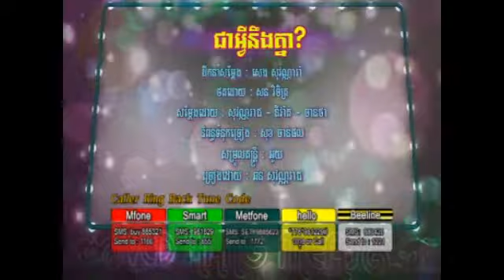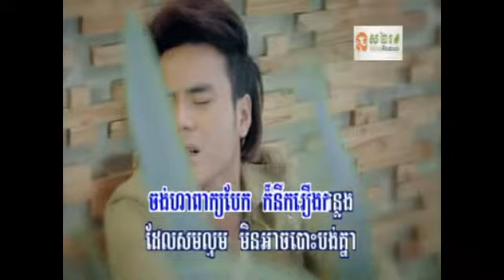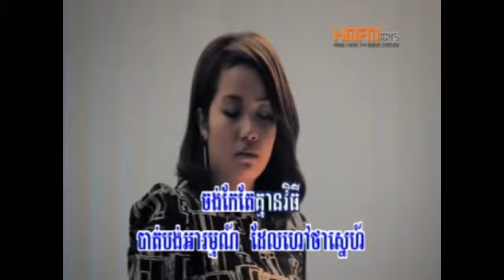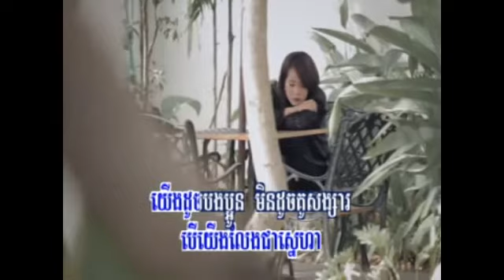Chhorn Sovannareach - jea avey neng knea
HM VCD vol 138